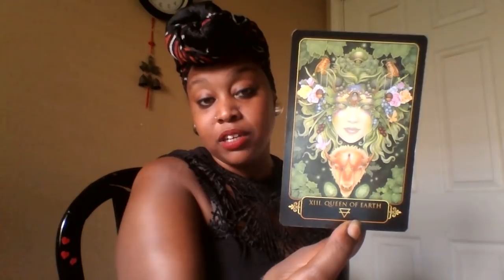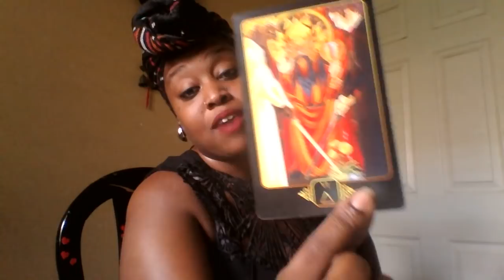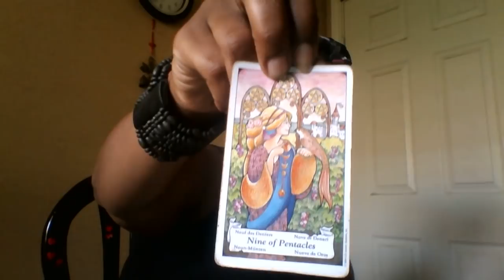Scorpio- 🎇 It's Your World 🙈🙉💞💍🚀👸🌈 Aug 6-15th